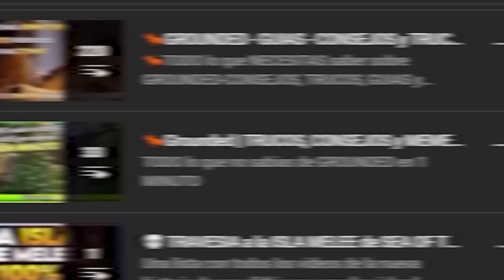🦊 Te Cuento 13 CURIOSIDADES de GROUNDED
Grounded es un juego lleno de curiosidades sobre los personajes o su desarrollo y en este video te contaré 13 datos curiosos
⚪Vuélvete MIEMBRO del CANAL dandole al BOTÓN "UNIRSE" Arriba!